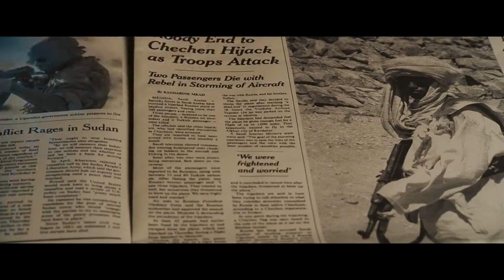Je Recommande - Lord Of War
Je vous recommande de voir Lord Of War de Andrew Niccol! Un film sur le trafic d'arme qui fout bien le seum et qui a eu beaucoup d'impact sur moi.